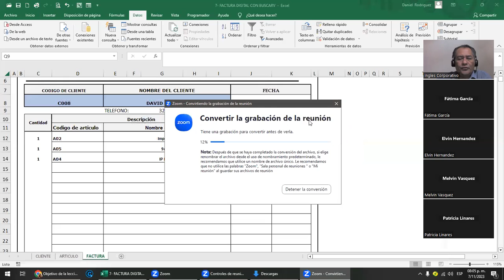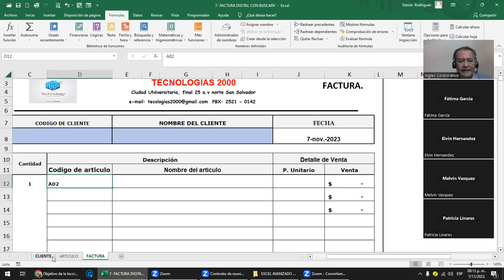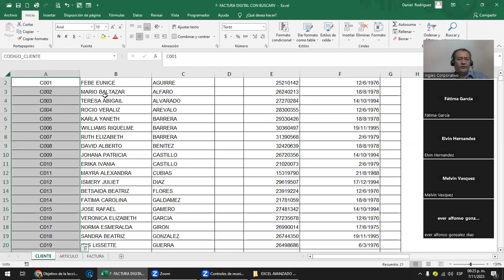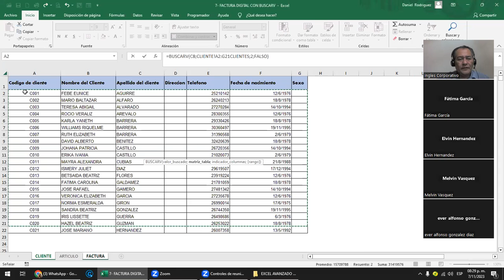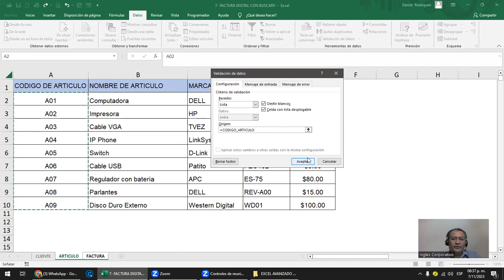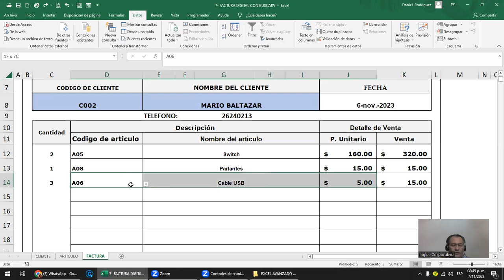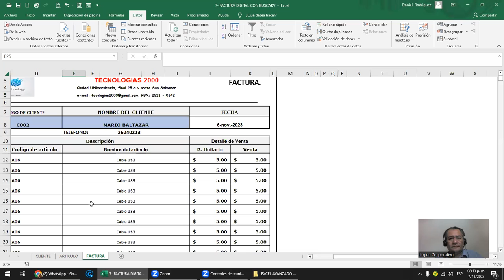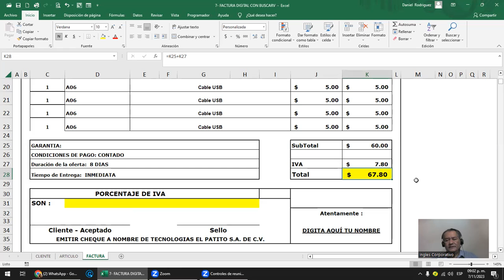Sesion 6 - 7-11-2023 - EXA-01-8-9-PM-11-2023 - Rodriguez - Lista de validacion de datos con Buscarv